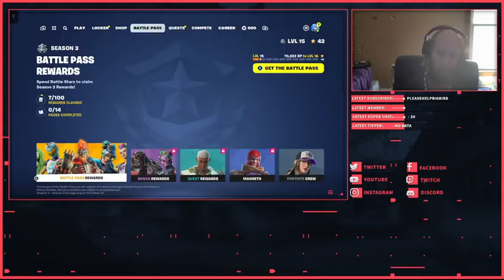Cyraxx live on YT. "Fortnite Chapter 5 Season 3 matches". 5/27/2024. Boring, Don't watch!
Upload from "his" YouTube channel 4 hour ago. This was a livestream.